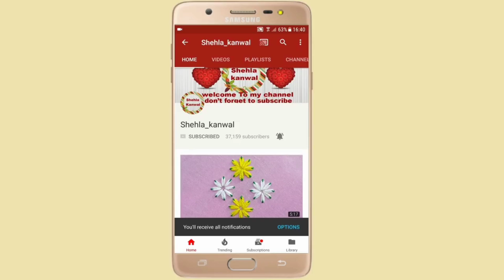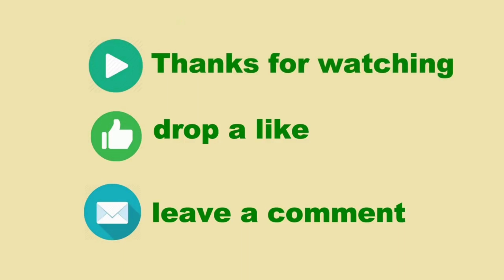Amazing Beautiful Flower Trick